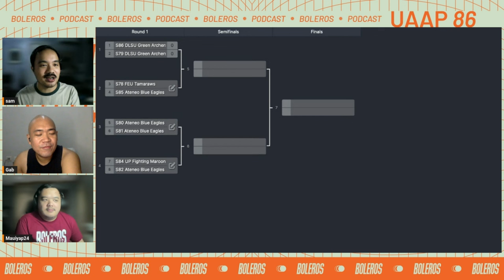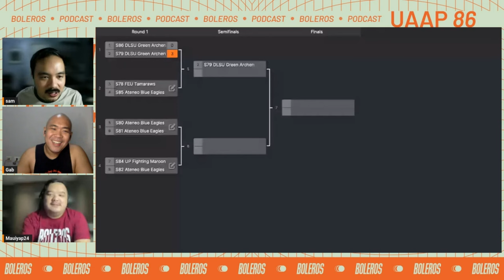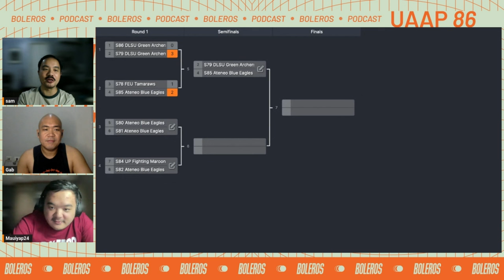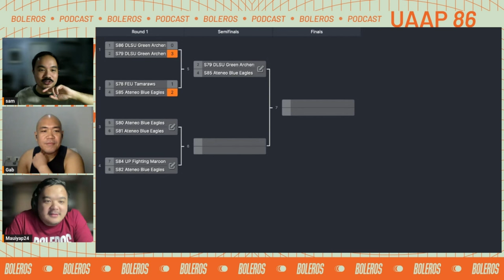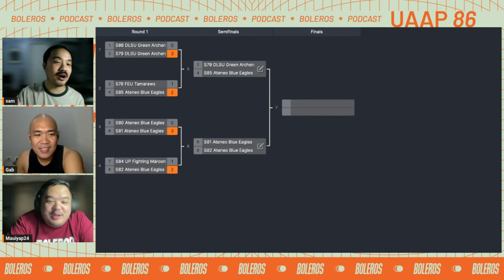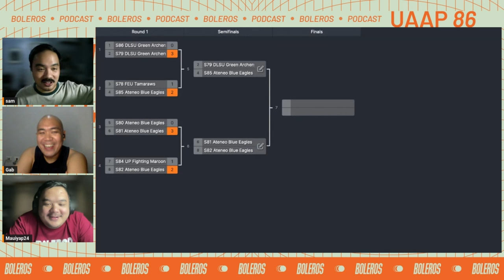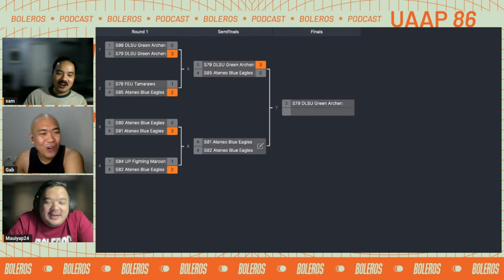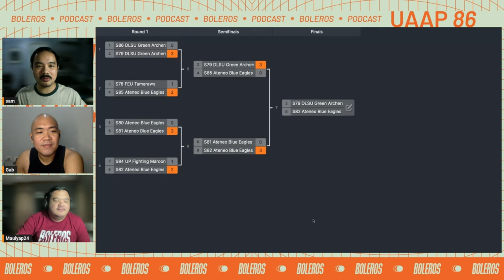Boleros Bracket: Battle of the Last 8 UAAP Champions! | UAAP March Madness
Debate season is on once again here at Boleros!

In celebration of March Madness, we're doing a bracket of the last 8 UAAP champion teams (so that's Season 78 to Season 86). There were heated discussions, flashbacks, and a whole lot of fun in this episode so we hope you enjoy!